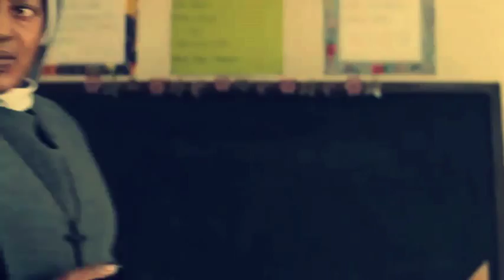Madi Marie - Living in my Nightmare ⊽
Łꀤ℣ꀤng ꀤn ʍy nꀤgꀡ㈦ʍ▲rҾ  by Madi Marie.

Scenes from the film  ｏｒｐｈａｎ

ViDΞ◐ Edi✝ED By ν¡kΛ